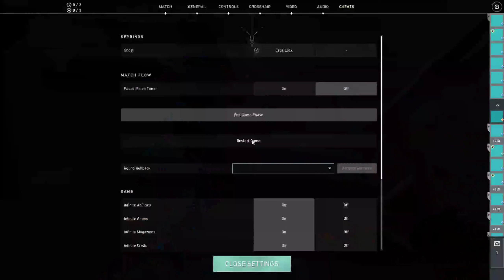RxP Icebox Team Practice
Gaming Setup-
Laptop- Acer Predator Helios 300 i7 10th Gen, RTX2060.
Headphones- Logitech G633s 7.1 Lightsync
Mousepad- Ant Esports gaming mousepad
Keyboard- Logitech G213 Prodigy
Cooling Pad- CosmicByte Meteroid
Monitor- Asus Tuf Gaming VG279QM